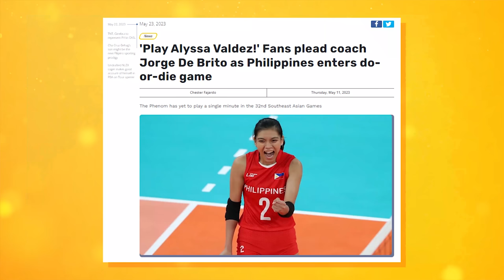ANG TUNAY NA KWENTO! BAKIT TUMALON SA AKARI SI FAITH NISPEROS? | Bernadette Sembrano